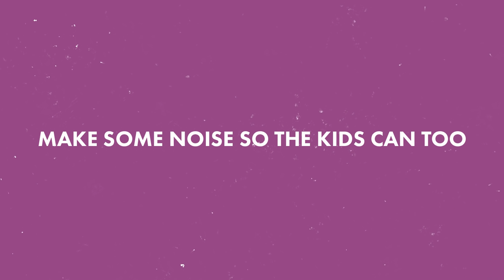Matt Bennett for Fender x Flood VOTE ARTS AND MINDS SESSIONS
Go to CAForArtsEducation.org for more information!
Thanks to @fender for including me in such a great campaign!